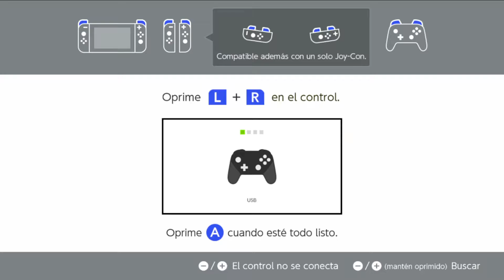12 is better than 6 | Primeras Impresiones | Nintendo Switch | Gameplay 1080p 60FPS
Hola banda acá les traigo unas Primeras Impresiones de este videojuego ambientado en el viejo oeste. Recuerden que también subiremos un Principio a Fin.